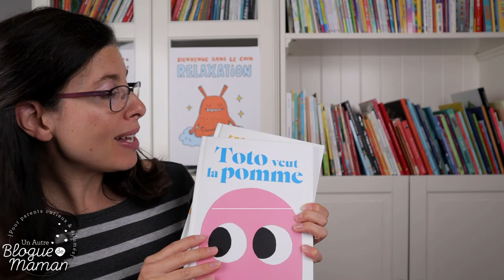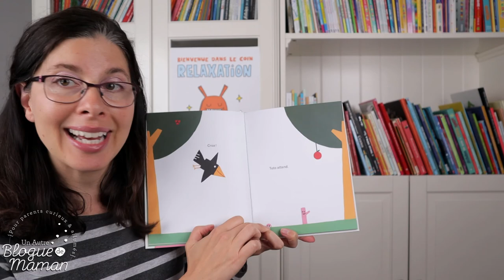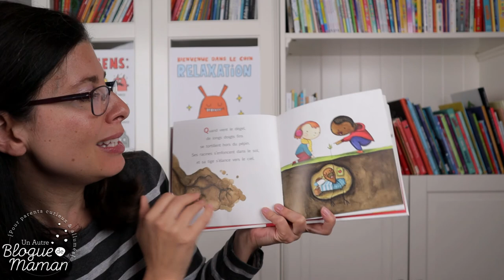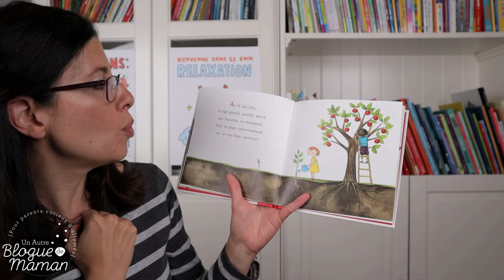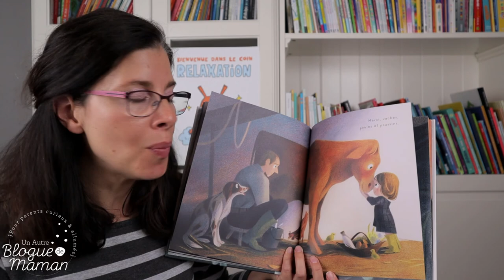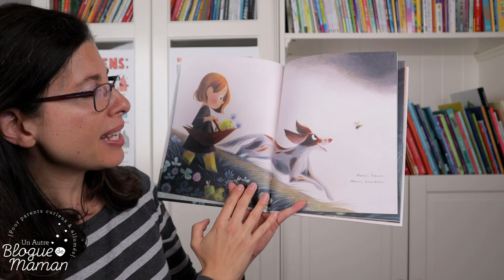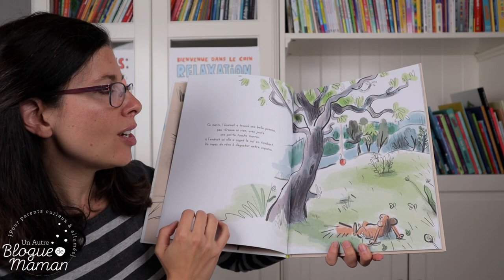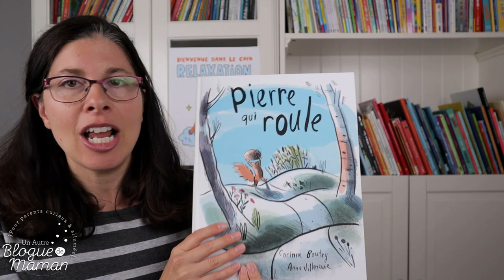4 livres jeunesse sur les pommes et l'automne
Voici 4 livres chouchous sur l'automne et les pommes que vous pourrez aborder en classe ou à la maison avec vos loulous. Des classiques, des nouveautés, des styles différents, notamment au niveau des illustrations qui jouent pour beaucoup quand il est question d'albums jeunesse...

Merci à la Biblairie GGC pour cette belle collaboration!

Pour avoir encore plus de suggestions sur ce thème, je vous invite à lire mon article de blogue juste

Vous souhaitez partager aussi vos coups de cœur sur l'automne? Participez à mon defilecturedautomne sur Instagram! 30 jours, 30 albums jeunesse sur ce même thème! On se retrouve là?